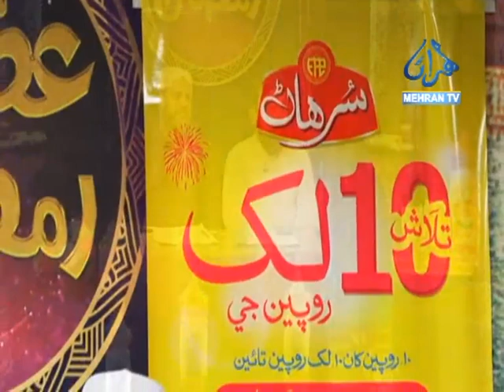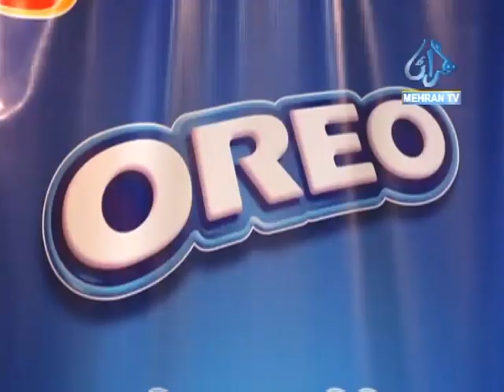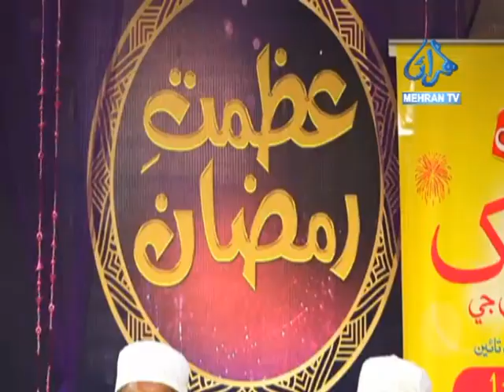AZMAT E RAMZAN IFTAR PROGRAM 30 05 2019 PART 02 MEHRAN TV